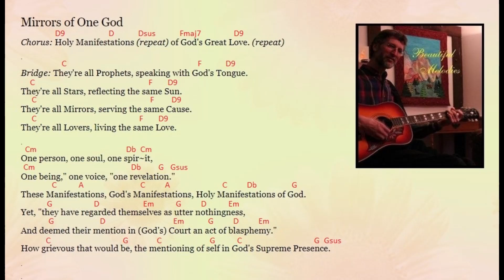Mirrors of One God song by Jim Styan (with chords)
This Baha'i-inspired song celebrates again the Oneness of God, the Oneness of His Manifestations (Prophets/Messengers) Who are like Mirrors of God's Beauty and Attributes. All Religions are one.